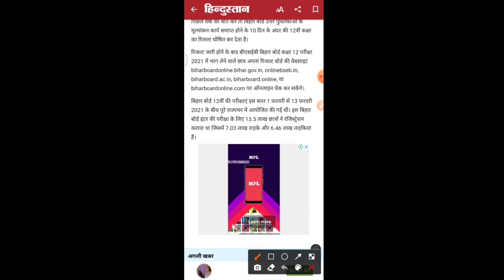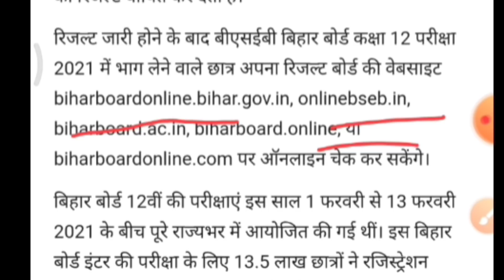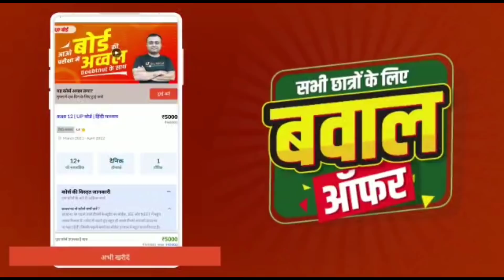सब्जी वाले का बेटा बना बिहार बोर्ड टॉपर- bihar board result 2021| Matric Inter result Date|bseb 2021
tanu classes
bihar board result 2021
12th result 2021
12th ka result kab aayega 2021
bihar board
bihar board 12 result 2021
bihar board class 12 result date 2021
bseb 12 result 2021
bseb 12th result 2021
bseb news
dls education
inter ka result kab aayega
inter result 2021
12 class ka result kab aayega 2021
12th bihar board result 2021
12th ka result kab aaega
12th news
12th result kab aayega 2021
ajit bharti memory trainer all classes
anand kishore bihar board 2021
bihar board 10th result 2021
bihar board 12th ka result kab aayega 2021
bihar board update news
bseb news today

9वीं-10वीं का ₹30000 का पूरा सिलेबस मिलेगा ₹3000 में

11वीं-12वीं  का ₹50,000 का पूरा सिलेबस सिर्फ ₹5000 में

1) डेली वीडियो क्लासेज
2) टीचर नोट्स, क्विज
3) डेली होमवर्क
4) Doubts के समाधान
5) पिछले सालों के पेपर्स
6) मोटिवेशन क्लासेज
7) पूरे कोर्स का रीविज़न

जल्दी से इस्तेमाल करें ये कूपन कोड  'TANU500'

12th result 2021 bihar board
12th result 2021 bihar board date
12th result 2021 bihar board kab aayega
12th ka result kab aayega 2021

10th result date 2021
12th result date 2021